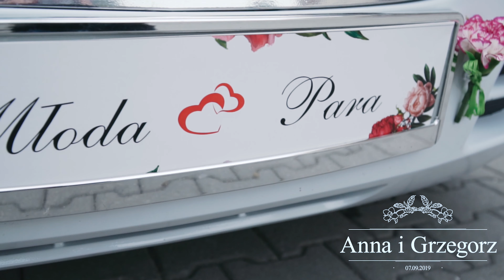KLIP ŚLUBNY- ANNA I GRZEGORZ / APART / ZAMOŚĆ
Współpraca z takimi parami jak Ania i Grzesiek to czysta przyjemność :) Wpatrzeni w siebie Młodzi, energiczni goście i niestygnący parkiet to przepis na udane wesele. U nich wszystko dopisało na 110%  :)